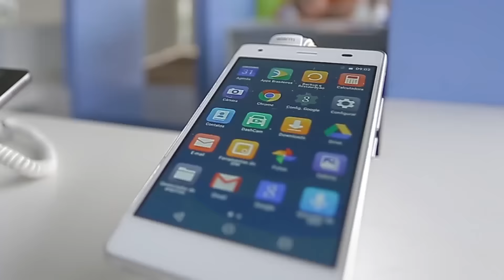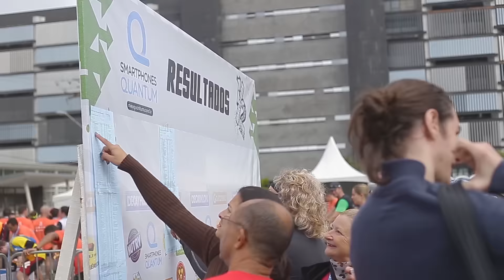1/2 Maratona Ecológica CWB Quantum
A ½ Maratona Ecológica de CWB Quantum contou com mais de três mil atletas. Venha ver aqui o empenho e a dedicação dos nossos heróis. Parabéns a todos os participantes e até a próxima!